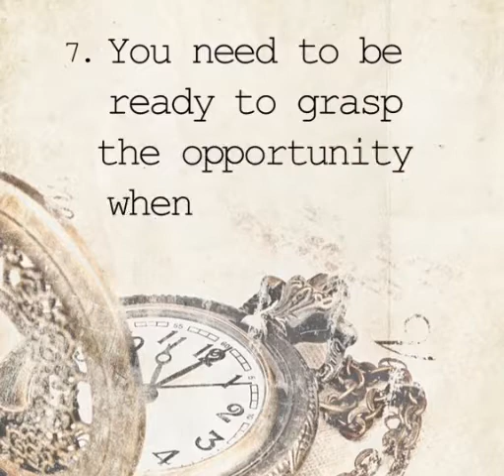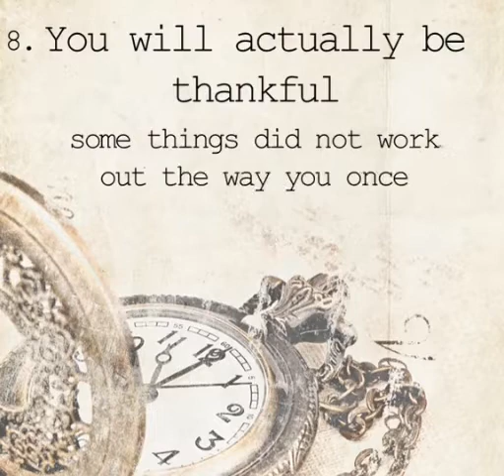Things We Wish We Knew Sooner | Inspirational...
These are things I wish I knew sooner and that most people don’t ever figure out.

• Just because everyone else thinks something is true doesn’t      make it true.
• Everyone is the protagonist of his or her own story.
• Confidence is the key to just about anything and it can be learned.
• First impressions are important so work on always setting a good first impression.
• Don’t look to relationships to make you happy because you should be happy with yourself first.
• There’s a big difference between genuine friendships and convenient friendships.
• Being yourself doesn’t mean you shouldn’t work on improving yourself.
• Don’t make assumptions about people because you’re wrong 85% of the time.
• Family matters, but they can be wrong too.
• Being an adult doesn’t make you any wiser nor does it mean you have everything together.
• Be willing/excited to meet people.
• Lowering your expectations is the key to happiness.
• Making your weaknesses and insecurities into your greatest strengths is possible.
• Bring closer those who raise you up and surround yourself with great influences.
• It’s okay to be different.
• People see what you want them to see on the outside.
• Thinking you’re the smartest person around is a mistake.
• Learn how and when to say no, saying no isn’t selfish.
• It’s difficult to find people you click with on a deep level and that’s okay.